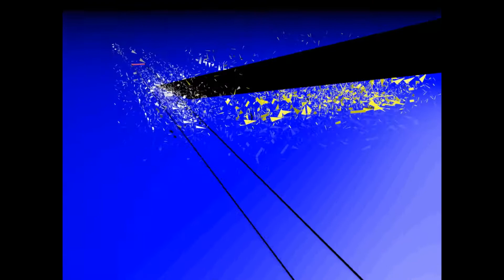Minecraft Survival Ep.8: I see the light w/UnknownLogiic